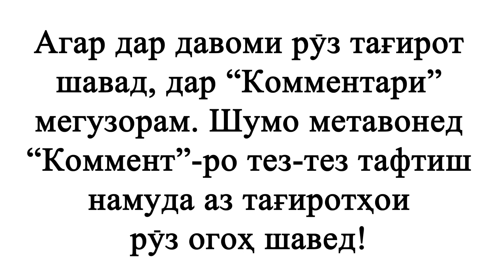Қурби асъор - 14.01.2023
Қурби асъор аз ҷониби бонки пешсаф ва боэътимоди кишвар ҶСК "Бонки Эсхата"
пешкаш карда мешавад!